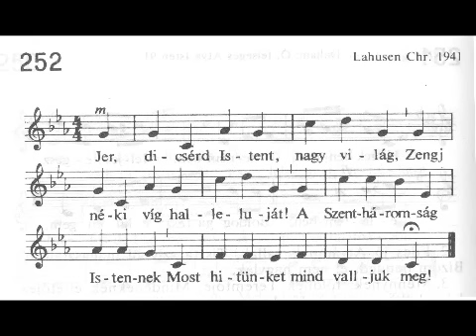252.ének: Jer, dicsérd Istent! - Lutheránia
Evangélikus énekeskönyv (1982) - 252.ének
Jer, dicsérd Istent!

Zene: Lahusen Chr. (1941)
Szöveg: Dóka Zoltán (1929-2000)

Énekszöveg (magyarul, in Hungarian language)

1.
Jer, dicsérd Istent nagy világ,
Zengj néki víg halleluját!
A Szentháromság Istennek
Most hitünket mind valljuk meg!

2.
Hiszünk teremtő Atyánkban
Ki örök, nagy jóvoltában
Itt mindent bölcsen alkotott,
És nékünk életet adott.

3.
Hiszünk a Jézus Krisztusban,
Urunkban, hű Megváltónkban,
Ki miérettünk szegény lett,
És kínos halált szenvedett.

4.
Hiszünk Szentlélek Istenben,
Aki jót munkál mindenben.
Ha szenvedünk, ő vígasztal,
Úr Jézus útján marasztal.

5.
Hatalmas Isten, téged áld,
Téged magasztal szívünk, szánk,
Te csodálatos Háromság,
Csak téged zengjen e világ!

Ámen.

Lutheránia énekkar
Archiv recording from radio after 1961, at some time.

0:00 Chorale prelude for organ
0:43 Choral for chor